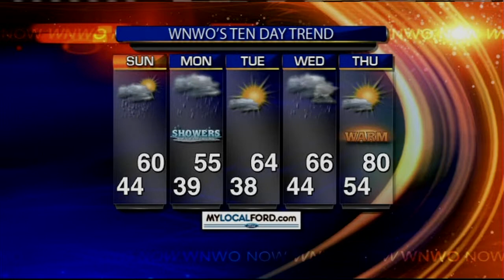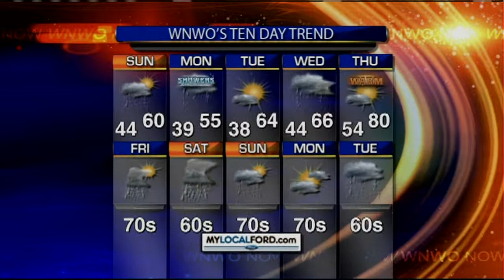Windy & Cool for Sunday